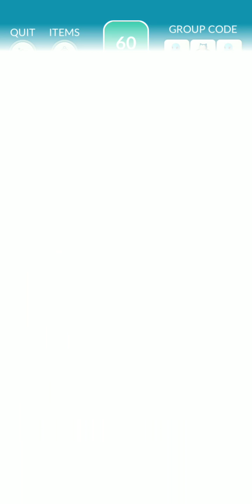Pokemon Go EX Raid